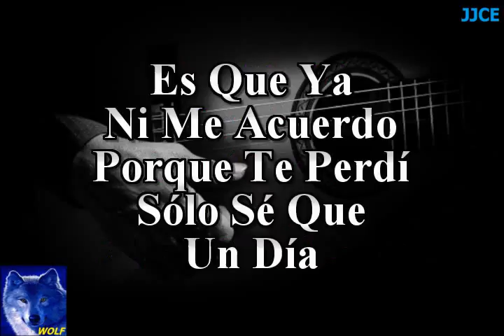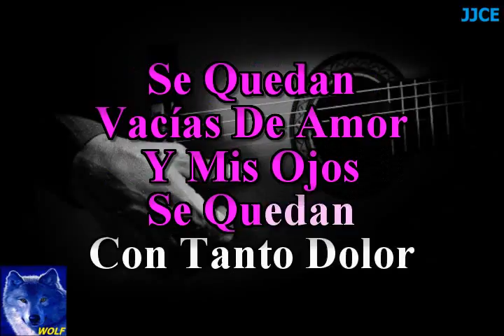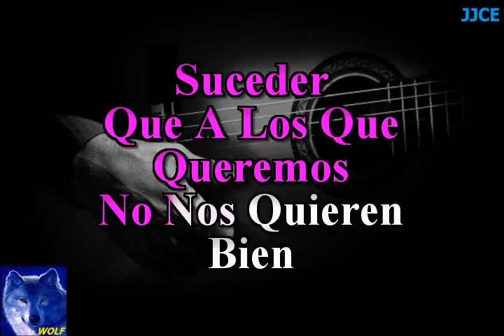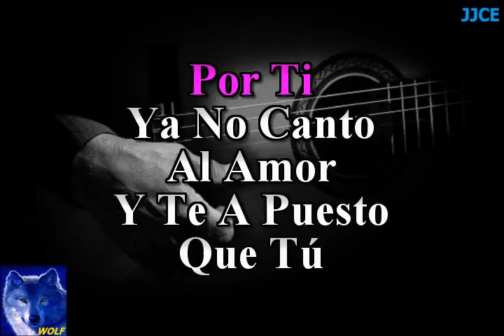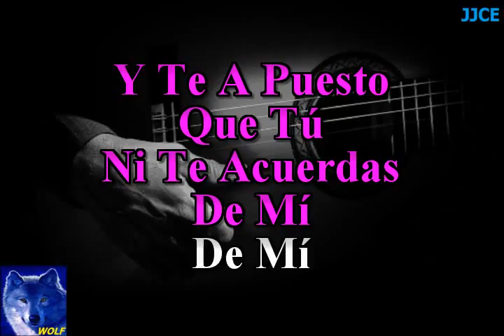karaoke Por Ti La Apuesta